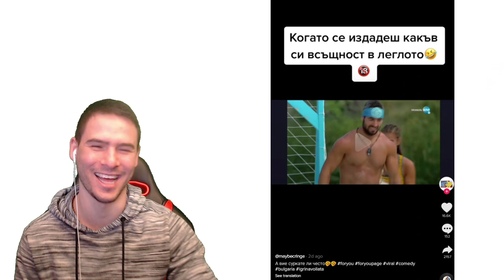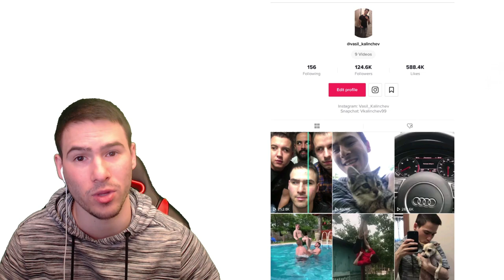Най-Странните Животни в TIK TOK